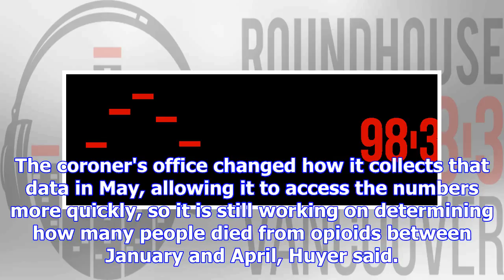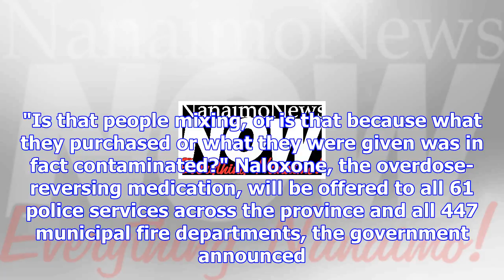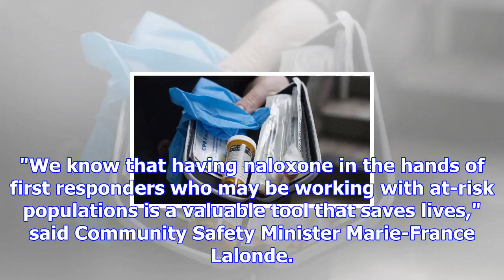Ontario to offer naloxone to police, firefighters as opioid-related deaths rise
TORONTO -- Ontario will offer naloxone to police and firefighters across the province and can now ap...